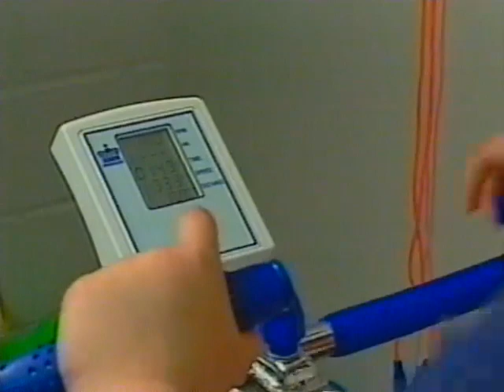Louisiana Football vs. South Carolina - 8/30/2003 (partial)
Louisiana visits South Carolina in Football (partial game, 2nd quarter - end.)